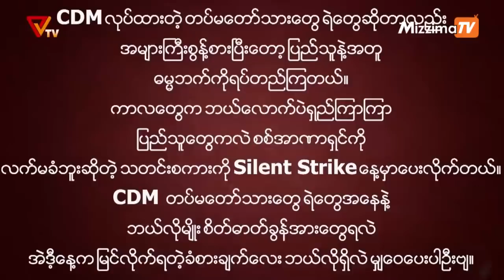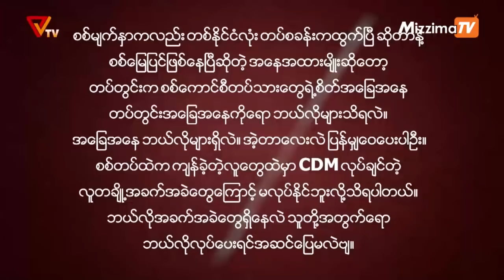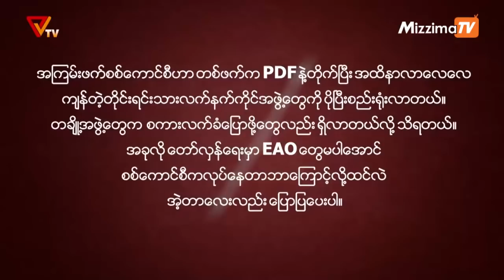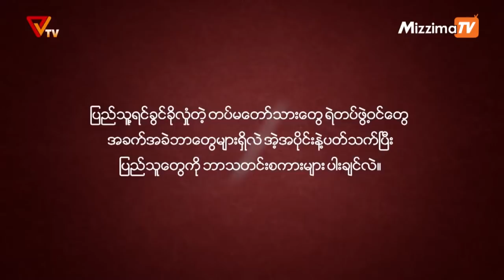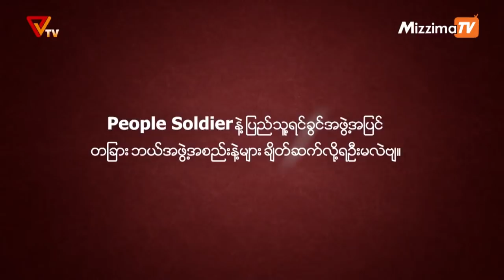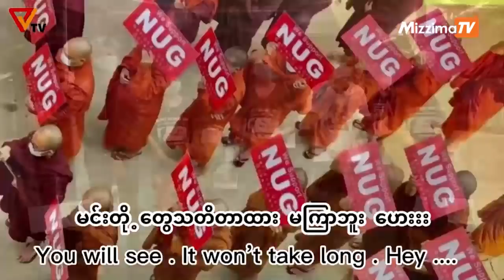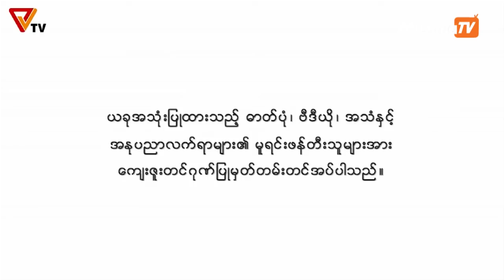National Unity Government (NUG)၏ PVTV Channel မှ ၂၀၂၁ခုနှစ် ဒီဇင်ဘာလ ၂၆ ရက်ထုတ်လွှင့်မှုများ